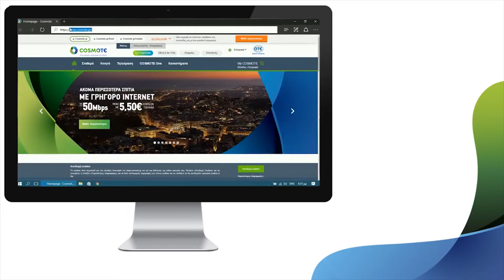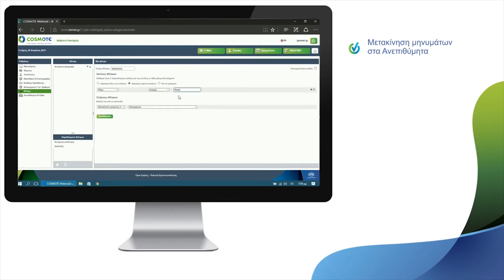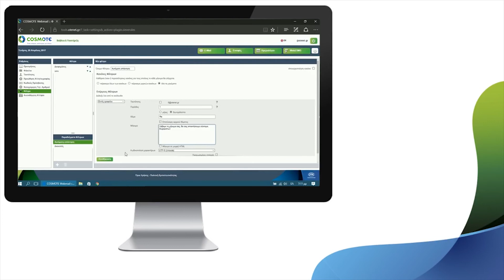COSMOTE Hints & Tips - Οδηγίες Ορισμού φίλτρων email Otenet.gr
Δες πώς μπορείς να ορίσεις φίλτρα στον λογαριασμό email Οtenet σου.

Watch how to set filters for your Otenet email account.